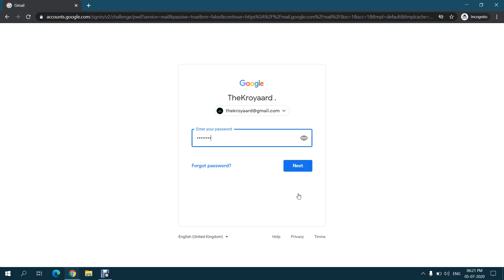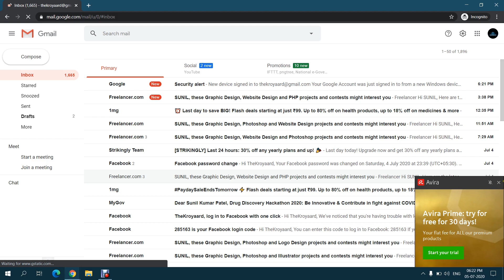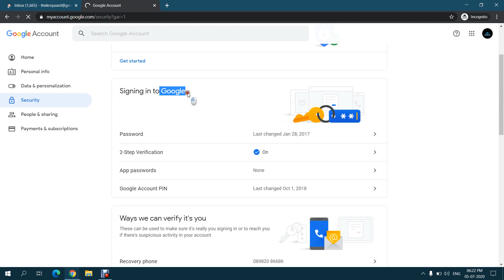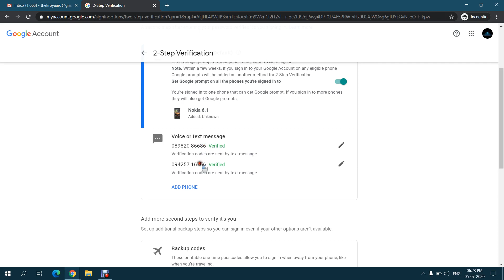Login Google Account Password with Mobile OTP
Doston yadi aap google ki service ka Upyog kar rhe hai to aap Two step verification on kr len, aisa krne se aapka google account aur bhi secure ho jayega.

Some Question
Turn ON Two Step Verification and Secure Google Service
how to ON Two Step Verification and Secure Google Service
 Two step Authentication